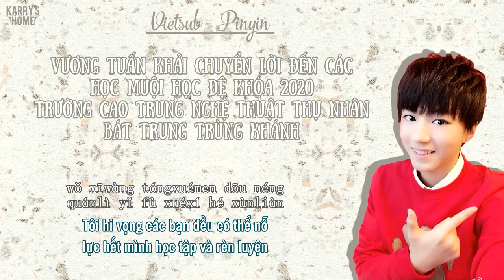[Vietsub+Pinyin] Tiểu Khải chuyển lời đến các học muội học đệ Trường Thục Nhân Bát Trung Trùng Khánh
Banner designer: Shuay
Vietsub: Nina